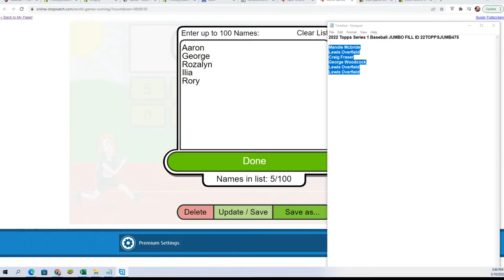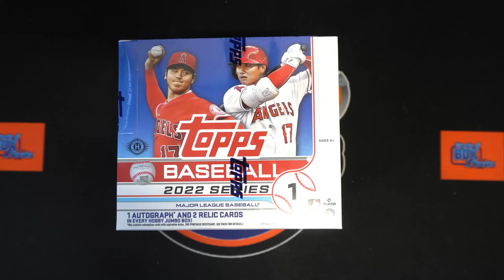2022 Topps Series 1 Baseball JUMBO FILLER ID 22TOPPSJUMB475